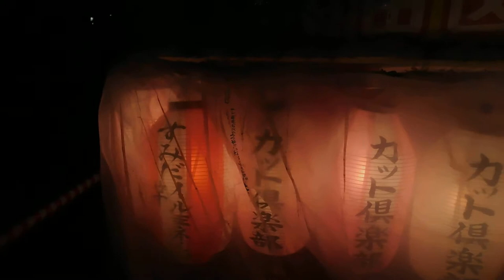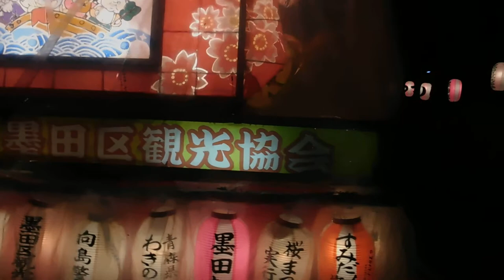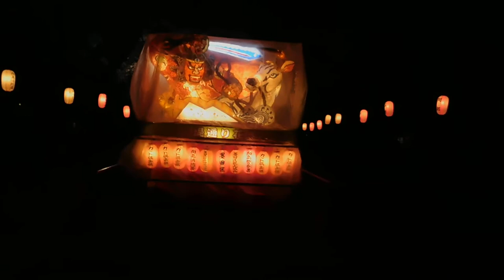DSCN5071東白髭公園20170412夜桜ライトアップ ねぶた を歩いてみた